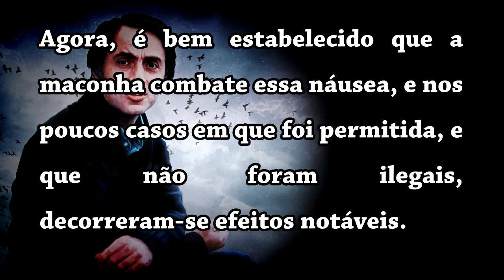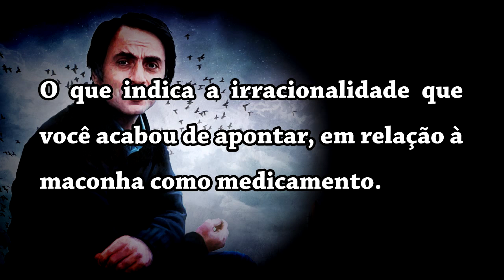Carl Sagan fala sobre maconha (legendado em português)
Trecho de uma entrevista em que o renomado astrônomo e divulgador cientifico Carl Sagan (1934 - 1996) fala sobre o uso medicinal da maconha e sobre a irracionalidade de uma legislação que proíbe ou dificulta o uso da maconha para esses fins.

Legendado pela equipe do Bule Voador.